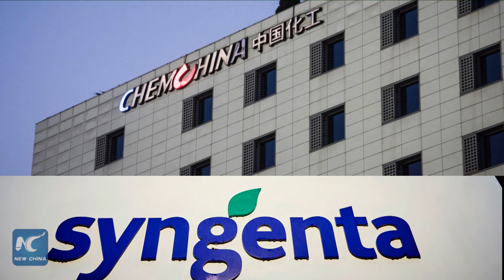Chinese company gets greenlight from U.S., EU for biggest-ever foreign acquisition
One day after the U.S. gives its approval, the European Union also gives the green light to ChemChina's takeover of Syngenta, a Swiss supplier of pesticides and seeds. The deal, worth 43 billion U.S. dollars, will be the biggest foreign acquisition by a Chinese firm.